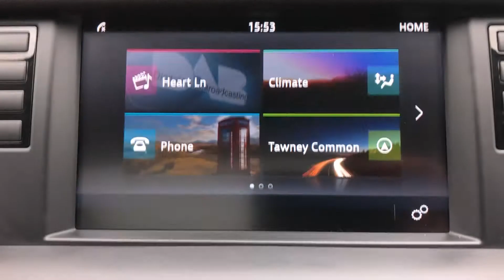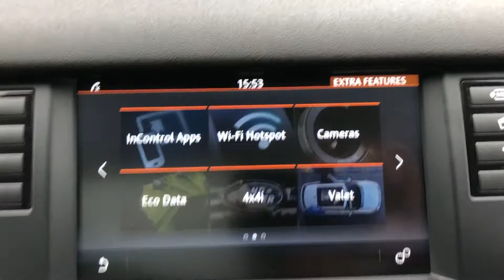Land Rover discovery sport HSE black 2017 for sale @ auto 2000 Epping